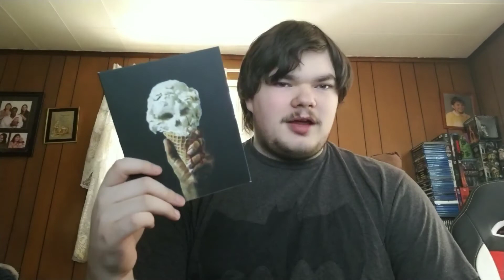HORROR Titles ( Arrow Video, Scream Factory, Vestron Video, and more )!